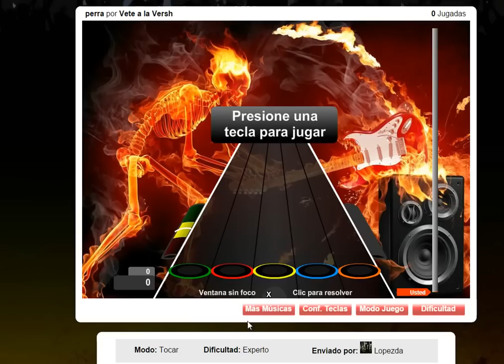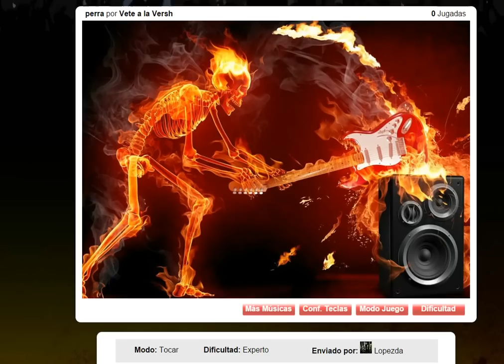Vete a la Versh Perra-Guitar Flash :P